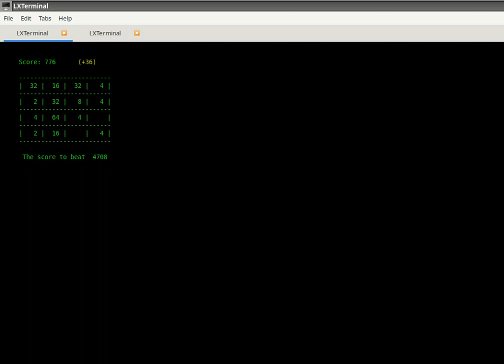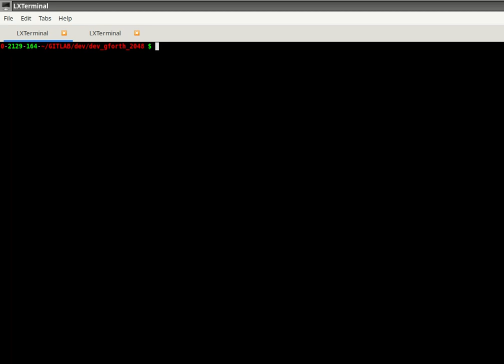new 1.4.0 version of 2048 game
version